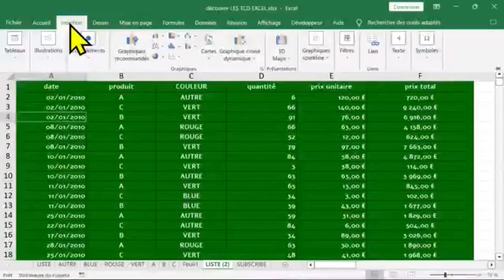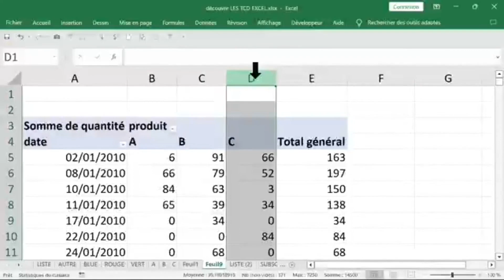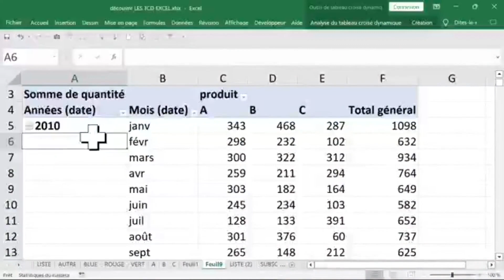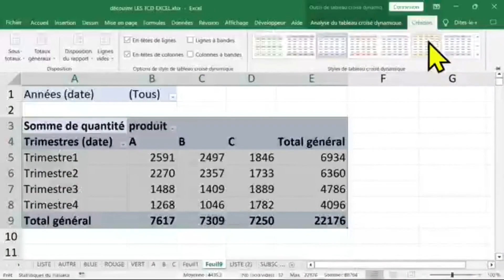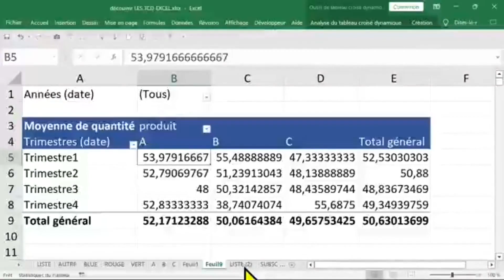GESTION DES DONNEES AVEC tableaux croisés dynamiques EXCEL